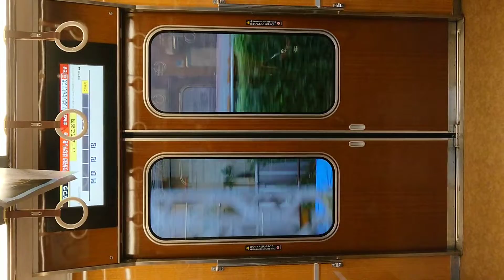阪急電車 宝塚線 扉 閉 開 閉 蛍池駅 石橋阪大前駅 池田駅